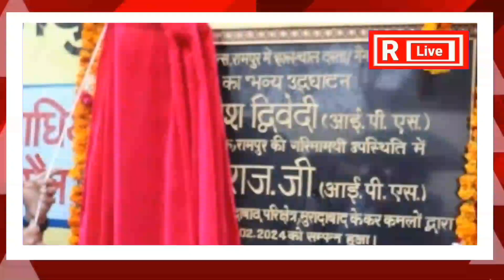Fatafat News| Top News|Jhansi|Rlivekhabarapkeliye|IPL|फटाफट खबरें||Asia Cup|World Cup#bjp